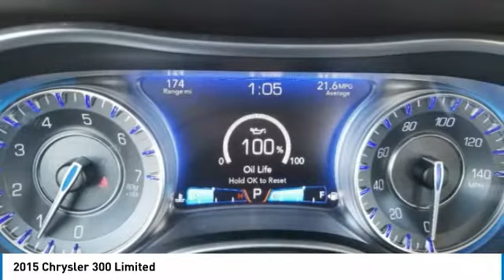2015 Chrysler 300 2196061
2015 CHRYSLER 300 Columbus, OH
Stock# 2196061

Boasts 31 Highway MPG and 19 City MPG! This Chrysler 300 delivers a Regular Unleaded V-6 3.6 L/220 engine powering this Automatic transmission. WHEELS: 17  X 7.0  PREMIUM PAINTED ALUMINUM (STD), TRANSMISSION: 8-SPEED AUTOMATIC 845RE (STD), TIRES: P215/65R17 LOW ROLLING RESISTANCE (STD).

* This Chrysler 300 Features the Following Options *
QUICK ORDER PACKAGE 22F -inc: Engine: 3.6L V6 24V VVT, Transmission: 8-Speed Automatic 845RE , RADIO: UCONNECT 8.4 NAV -inc: HD Radio, 1 Year Trial (Registration Required), 5-Year SiriusXM Travel Link Service, GPS Navigation, 5-Year SiriusXM Traffic Service, SiriusXM Travel Link, SiriusXM Traffic, MANUFACTURER'S STATEMENT OF ORIGIN, LINEN/BLACK, LEATHER TRIMMED BUCKET SEATS, GLOSS BLACK, ENGINE: 3.6L V6 24V VVT (STD), Window Grid Antenna, Wheels: 17  x 7.0  Premium Painted Aluminum, Vinyl Door Trim Insert, Valet Function.

* Expert Reviews!*
As reported by The Manufacturer Summary: After 60 years of iconic style, power, awards and recognition, the redesigned 2015 Chrysler 300 sets a new standard for stunning. A distinctive new grille, dramatic new front and rear fascias and dual trapezoidal bright exhaust tips enhance the dynamic exterior of the new Chrysler 300, resulting in a unique sophisticated presence. Craftsmanship abounds with new interior colors, lush fabrics and tasteful accents. Leather-trimmed seats are now standard on all models. Heated, eight-way power front seats are now standard on all 300 models. The Chrysler 300 offers Best-in-Class 31mph hwy with its standard 292hp 3.6L Pentastar V6 engine. For Best-in-Class V8 horsepower and torque, choose the available 5.7L HEMI V8 engine with Fuel Saver Technology. It produces 363hp and 394lb-ft of torque. When you shift into reverse, the available ParkView Rear Back Up Camera with dynamic gridlines displays a high-resolution image of the area behind the vehicle to help assist you when parking and backing out of your parking spot. Available Adaptive Cruise Control with Stop will bring the vehicle to a full stop without intervention and then re-engage speed control as traffic moves. Chrysler 300 offers the largest standard touchscreen in its class, 8.4in, with the new user-friendly Uconnect Systems. This includes: Bluetooth Streaming Audio, Uconnect Voice Command and Bluetooth, and navigation.

Stop by Bob Caldwell Chrysler Jeep Dodge Ram located at 1888 Morse Rd, Columbus, OH 43229 for a quick visit and a great vehicle!